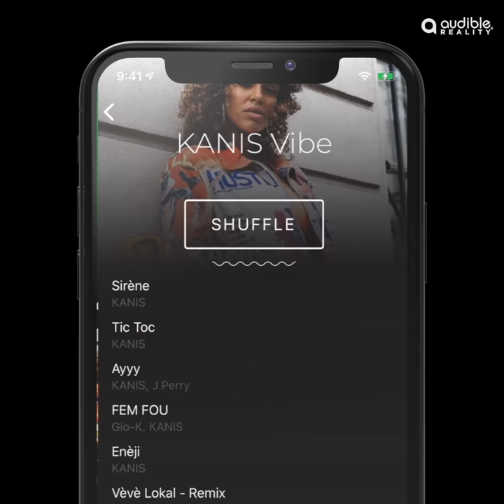WATCH THIS - AUDIBLE REALITY VIBES (3D AUDIO)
This app will change the way you listen to music, for good. Listen and personalize EVERY song on Spotify® with Audible Reality's 3D audio Vibes™! Backed by legendary artist/producers Teddy Riley, Dan Wilson, and DJ Battlecat, along with Big Freedia, Slim 400 and more.  For the first time in history, listening like a producer. Audible Reality lets you choose HOW you want to listen, through Vibes created by your favorite artists. Hear Music Differently™. Pandora support coming soon.

Want to become an Audible Reality Vibe artist and make your own Vibes? Try Audible Reality Pro for free for 30 days!  to get started!